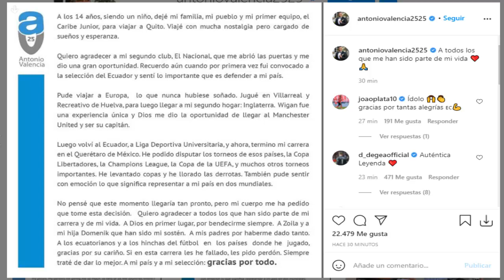ANTONIO VALENCIA se RETIRA del FÚTBOL Mi OPINIÓN + HOMENAJE de la LEYENDA ECUATORIANA!